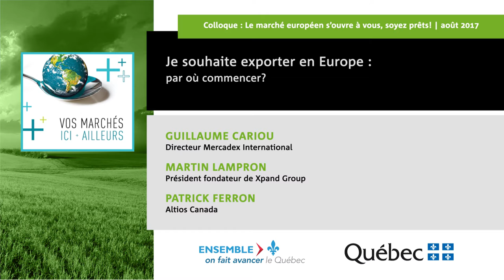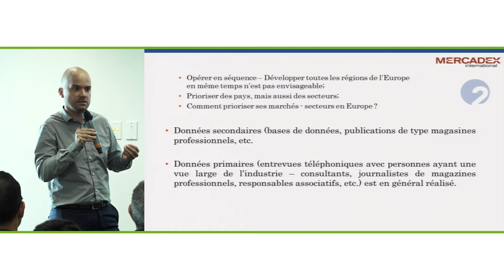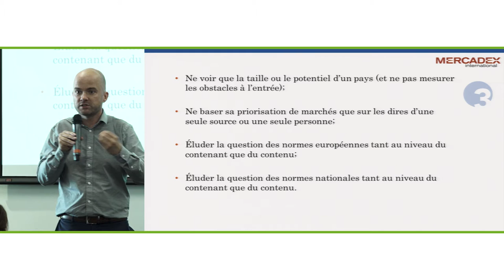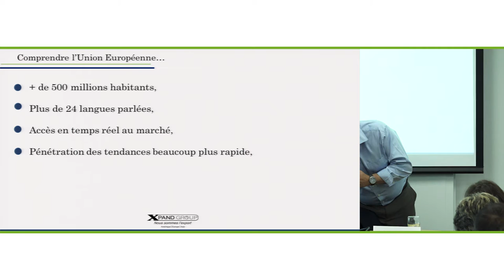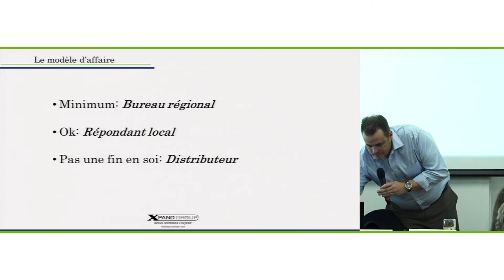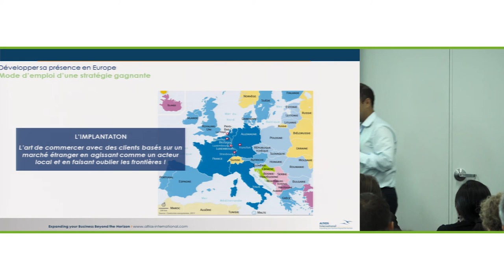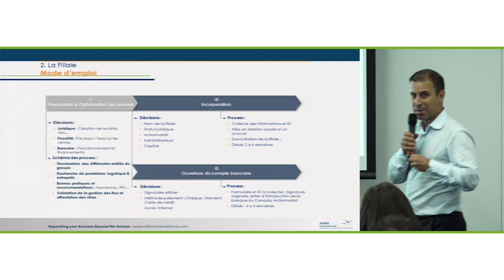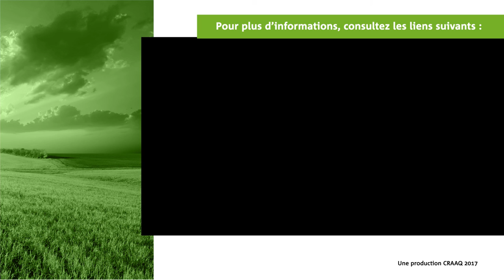Je souhaite exporter en Europe : par où commencer?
Conférence présentée dans le cadre du colloque : Le marché européen s'ouvre à vous, soyez prêts! organisé par le ministère de l'Agriculture, des Pêcheries et de l'Alimentation du Québec en août 2017.

Éclaircissez les étapes préalables et découvrez les bonnes actions à entreprendre pour mener des activités d’exportation en Europe. Mesurez notamment l’importance d’un plan d’affaires internationales.